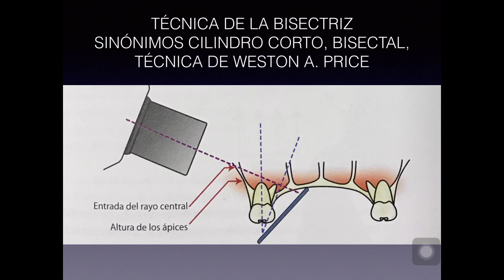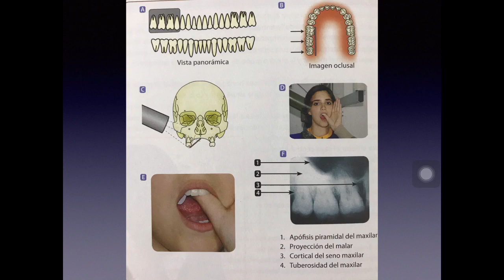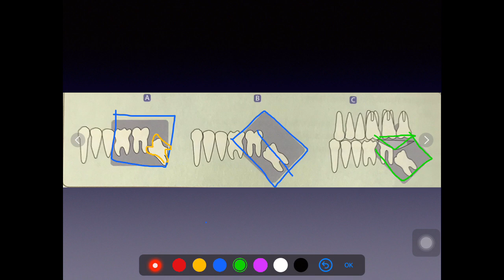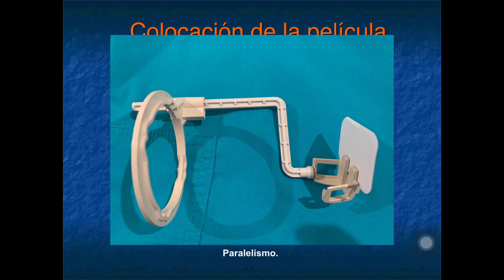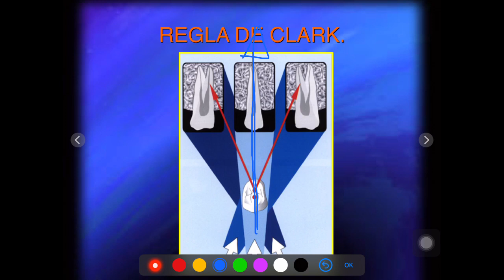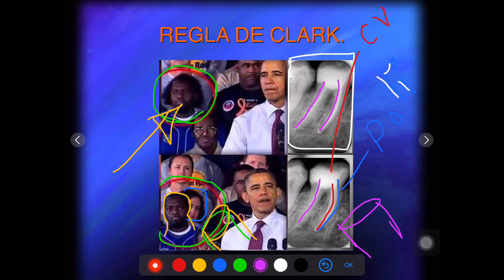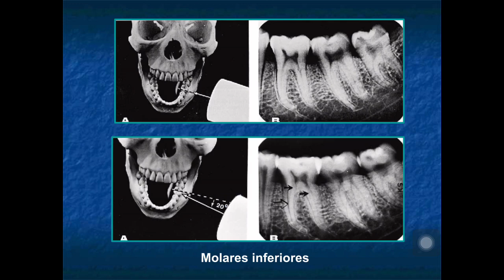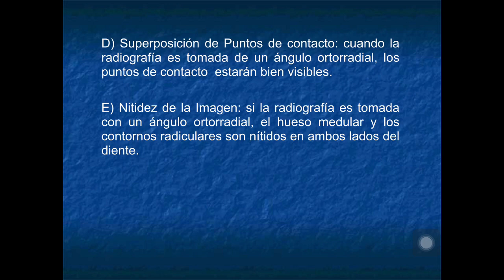TÉCNICAS RADIOGRÁFICAS DENTALES